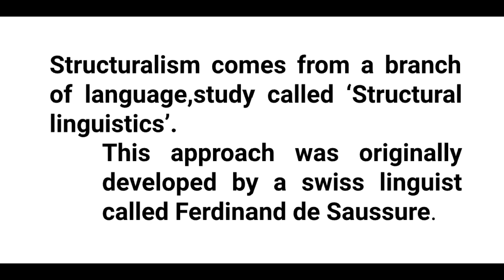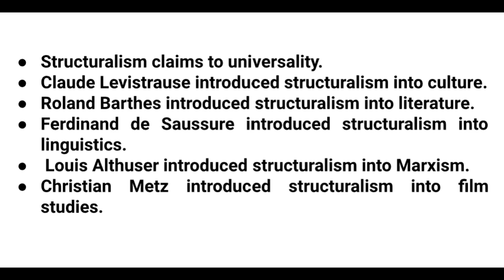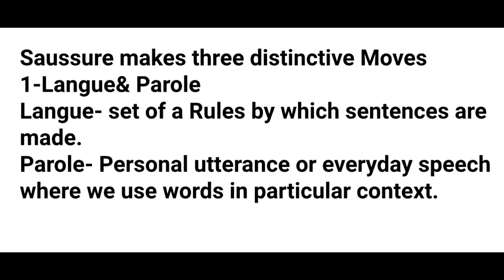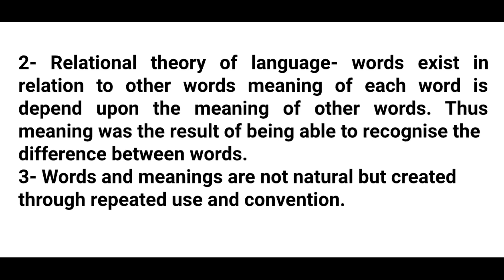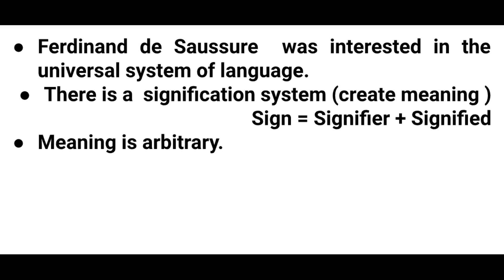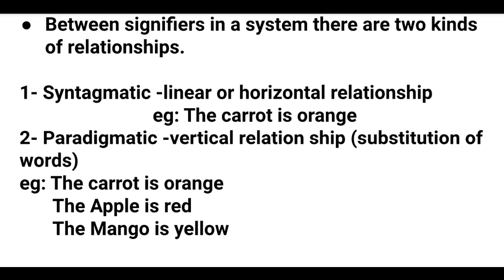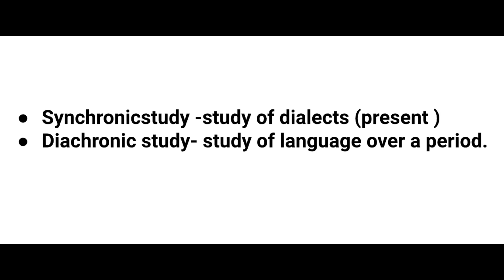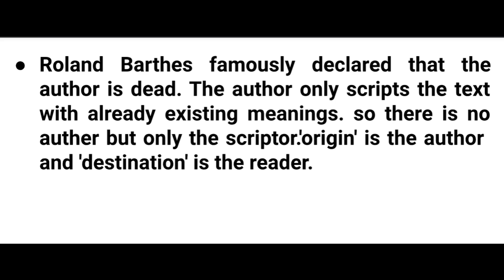STRUCTURALISM / very simple explanation in Malayalam ഏറ്റവും സിംപിൾ ആയി പെട്ടന്ന് മനസ്സിലാക്കാം..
1.BA English 5th semester structuralism.
2.Calicut university structuralism.
3.MA English structuralism.
4. structuralism literary theory.
4.literary theory.
5.ugc net
6. Structuralism ugc net
7.ugc net structuralism.